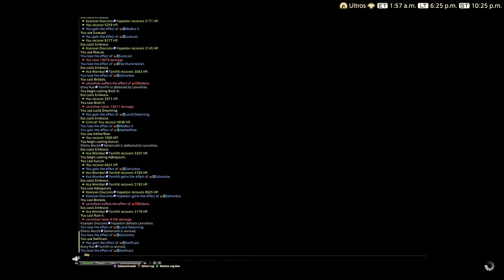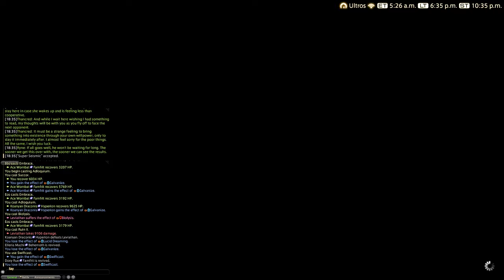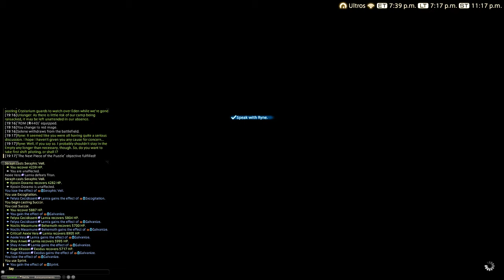[FFXIV] 5.01 - 2